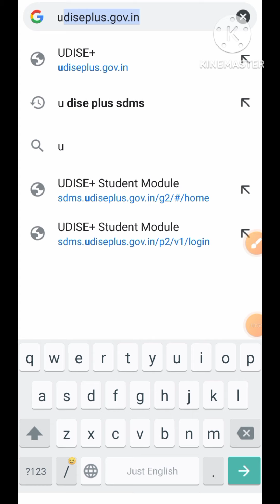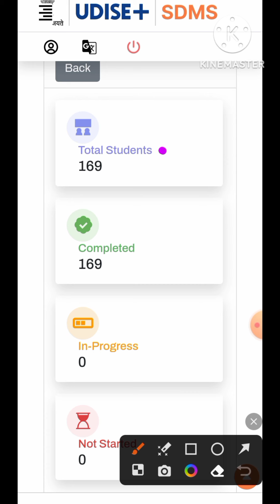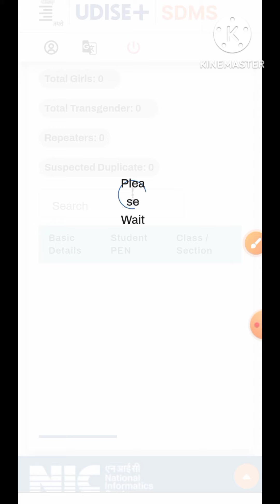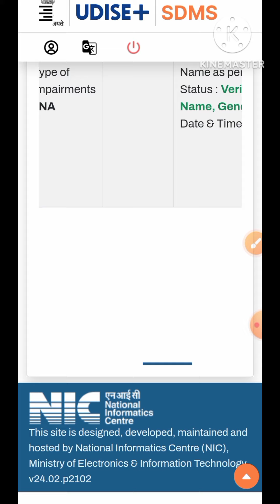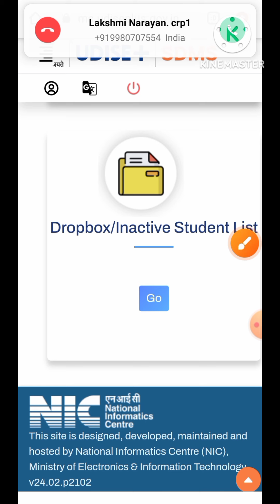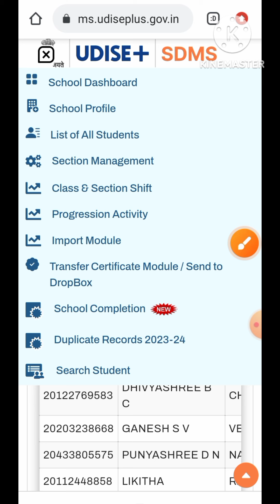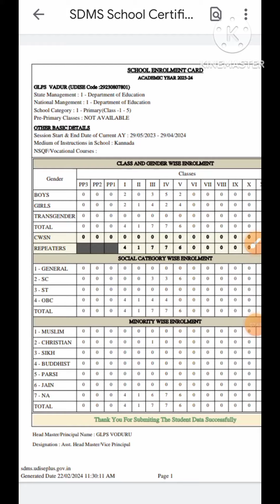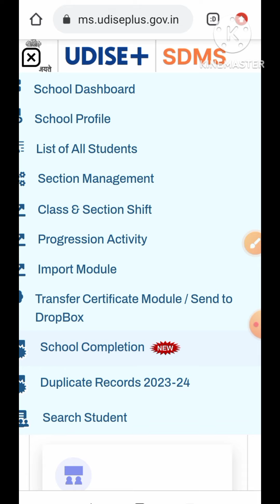School Completion | Drop box Clear | certify ಮಾಡುವ ಮೊದಲು ಗಮನಿಸ ಬೇಕಾದ ಅಂಶಗಳು.